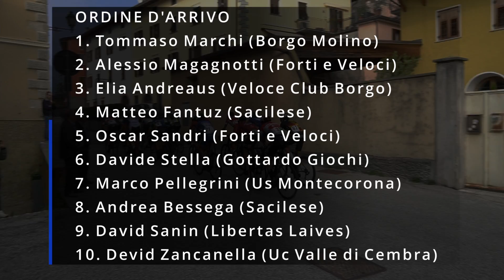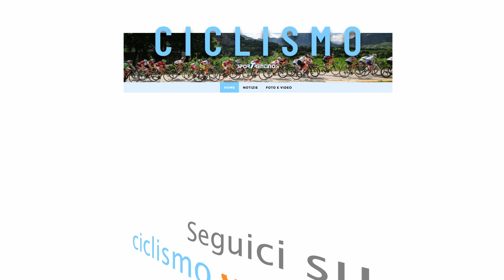Allievi - 27° Trofeo Punto Colore (Mezzocorona)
La videoclip del 27° Trofeo Punto Colore di Mezzocorona, corsa per Allievi vinta allo sprint dal trevigiano Tommaso Marchi, che ha preceduto il campione trentino di categoria Alessio Magagnotti ed Elia Andreaus del Veloce Club Borgo.